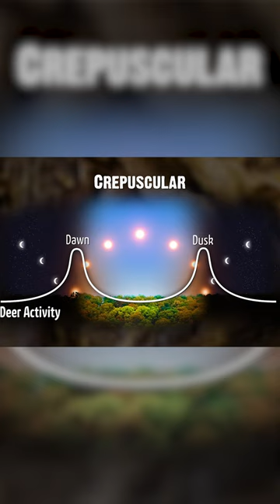Why hunt in the evening during early season